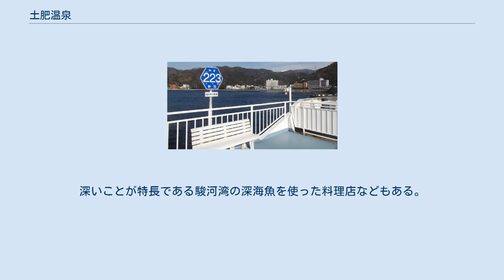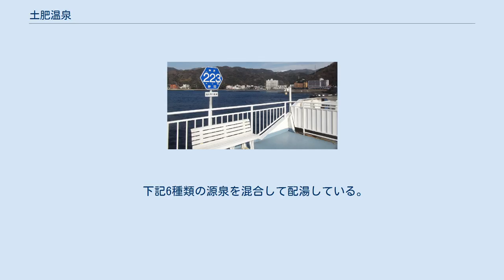土肥温泉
土肥温泉（といおんせん）は、静岡県伊豆市にある温泉。
伊豆半島の西岸に位置する。
夏季には海水浴客で賑わう。
 共同浴場『楠の湯』 海岸の至近にホテルや旅館が立ち並ぶ。
土肥の集落内に4つの共同浴場、1つの足湯を有する。
本温泉地は江戸時代に土肥金山で栄え、坑道が観光スポットになっている。
深いことが特長である駿河湾の深海魚を使った料理店などもある。
 土肥金山開発中の1611年、当地にある安楽寺境内の坑口から温泉が湧出したのが土肥温泉の始まりで、この源泉は発見者の間部（まぶ）彦平に因みまぶ湯と名づけられた。
 近代土肥温泉は、明治33年に馬場（ばんば）地区で飲料用井戸を掘ったところ、温泉が湧出したのが始まりである。
 戦前の土肥金山は、町の南側で採掘がおこなわれてきた。
これは町の北側を掘ると温泉が枯渇するとして地元が反対してきたためであるが、1949年に関係者の了解を得て北側へ採掘箇所を拡大。
試掘を行ったところ新たな金鉱脈の発見と新源泉を得ることとなった。
 下記6種類の源泉を混合して配湯している。
 フェリーの甲板から土肥温泉を望む。
2019年2月撮影。
 ^ 土肥温泉の沿革 - 伊豆市 ^ 「悲喜こもごもの黄金物語 拾いもの金鉱と温泉」『日本経済新聞』昭和25年12月15日3面